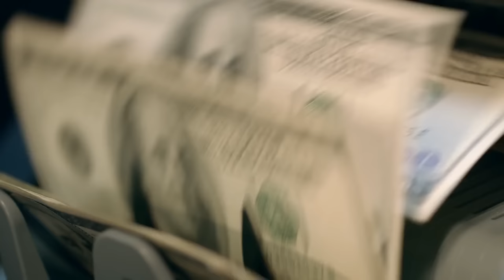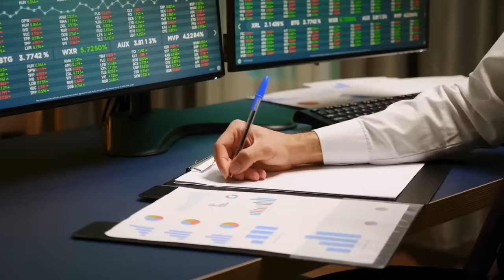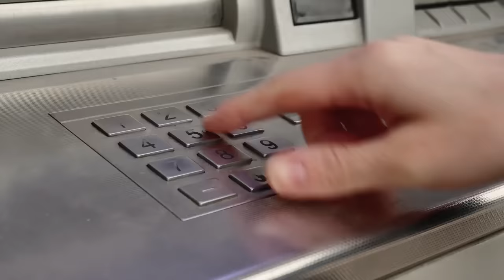കോടികൾ കൊയ്ത തൂപ്പുകാരന്റെ തന്ത്രം - മരണശേഷം പുറത്തുവന്ന രഹസ്യം ! Based On Real Story | Anurag Talks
Ronald James Read was ordinary sweeper who worked till his 78 . When he died in 2014 at Brattleboro Memorial hospital, he was amassed with a fortune of almost $8 Million. How he did that ? What was he hiding throughout in his life ? What we can learn from him life ? In this video i am explaining about Ronald Read and his inspiring life story.
Information Partner : TATA AIA
My Gadgets
Lens (Adapter Needed)
Vlogging Phone
Anurag Talks | Real Story | In Malayalam | HisStories | HisStory | Sweeper to Millionaire | Based on True Story |